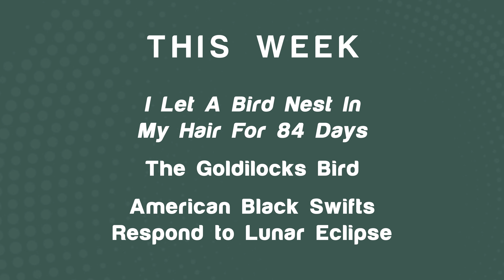Bird Nest's in Hair for 84 Days, The Goldilocks Bird, and the American Black Swifts | E16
Welcome to another episode of The Weekly Bird Wrap by Neil Hermes where I recap some of the most amazing stories and facts about birds across the nation and from all over the world! 🌍

This week, I’m covering three stories for you;
00:00 👉 Introduction
00:23 💇‍♀️ I let a bird nest in my hair for 84 days. 😳
02:46 🦜 The Goldilocks Bird
04:01 🌑 American Black Swifts Respond to Lunar Eclipse.

ABOUT NEIL
A scientist by background, and a keen Ornithologist. Neil has lived in Canberra for over 50 years and has decades of experience in the tourism industry. He has turned his talents to guiding guests around Canberra which he called home for most of his life.